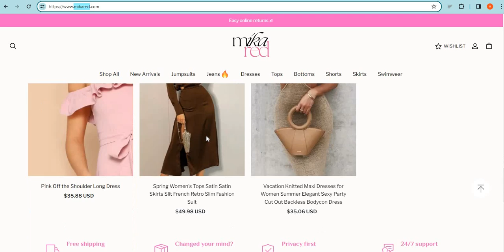Is Mikared.com safe for online shopping? Mikared Detailed Review!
Mikared.com is an online e-commerce shopping website selling different types of products. So, we are here to guide you, on how to check the authenticity of any genuine website

1. Firstly you should check the domain age of any website if the domain is older it is more reliable.

2. Pay attention to whether the website is safe or not with HTTPS connection.

3. Whois a website where you can check more details of the website.

4. Customer support services are also important, check whether the number and contact address are given or not.

5. Genuine websites provide COD, and PayPal as the payment method, and PayPal gives you a refund option after a rising request.

6. Scam advisor is a popular website that gives trust scores to most websites, you can also check there.

7. Product return policy is also an important point, check available or not.